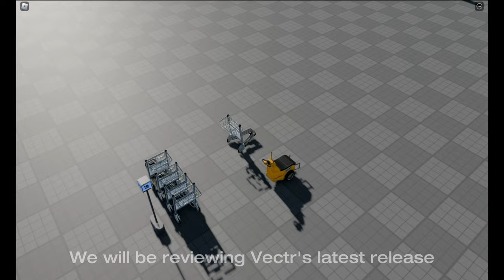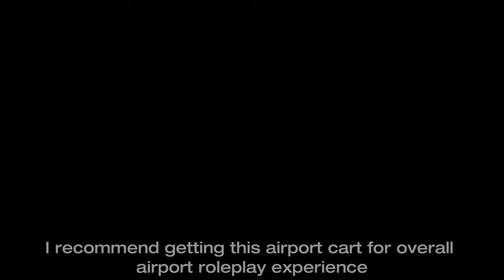Vectr Airport Cart Review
BEST AIRPORT CART ON ROBLOX FR  🗣️🔥

specifications:
Macbook Air M2 Chip 15 inch
16gb of ram and 1 tb
editing with filmora 11
Video took over few days*

My server:
aervis (tech group):

Any questions? Post them in the comments and I will try my best to answer them.